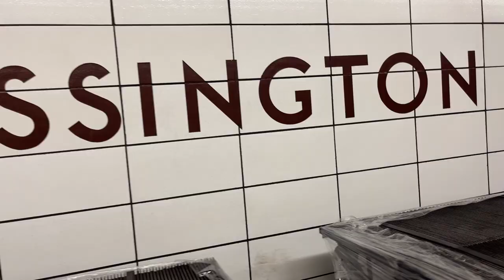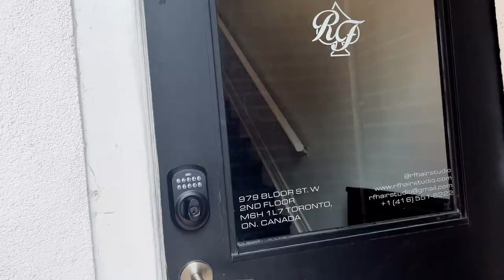Perm/Nightmarket Vlog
Quick little perm and nightmarket vlog

00:00 - Introduction
00:28 - Work
01:51 - Eating
02:14 - Cafe Paradise Review
02:56 - Perm Time
05:00 - Lucky Lion Nightmarket
06:00 - Outro